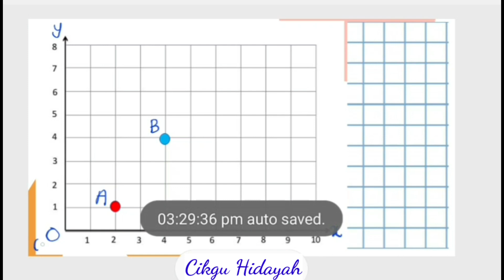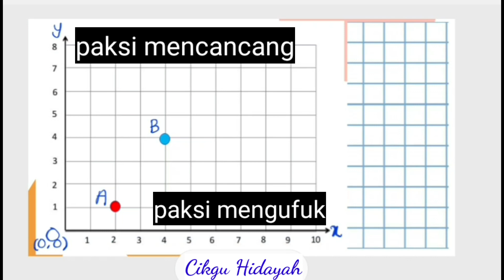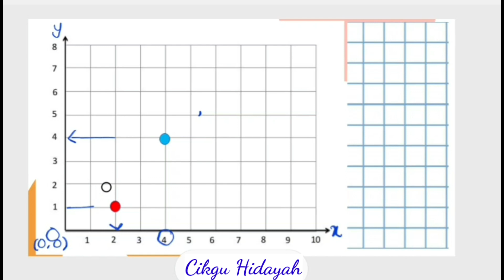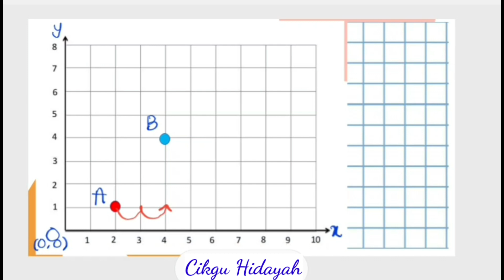MATEMATIK [TAHUN 6] - KOORDINAT